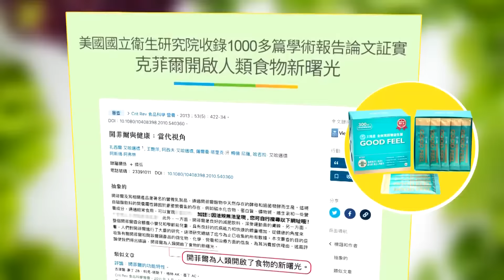馬習結束兩岸才開始 接下來這些人表態是關鍵 郭正亮:國民黨..能讓綠營閉嘴